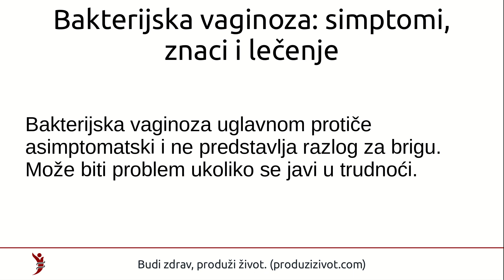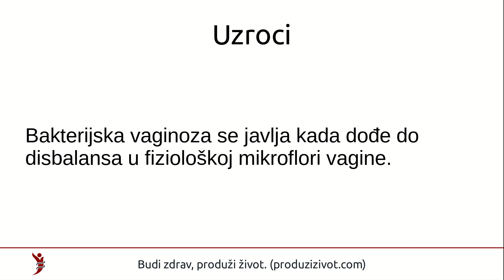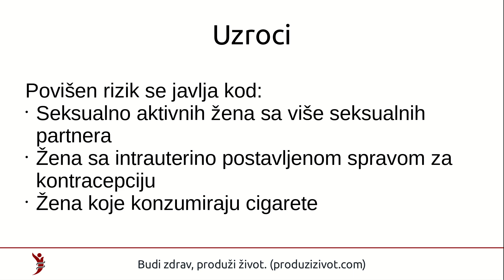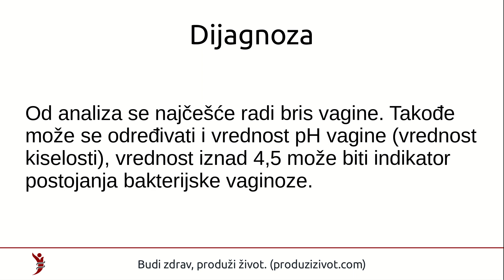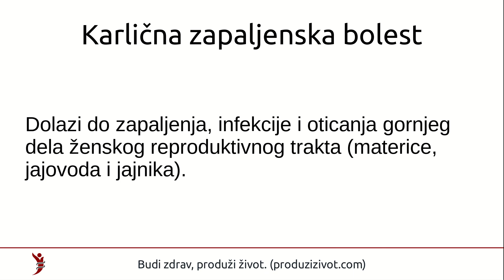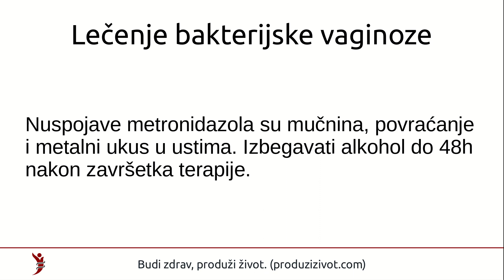Bakterijska vaginoza: simptomi, znaci i lečenje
Bakterijska vaginoza predstavlja često a opet nedovoljno razumljivo stanje sa disbalansom bakterijske mikroflore vagine.

U najvećem broju slučajeva ne izaziva neprijatnost i svrab vagine. Glavni simptom je abnormalan sekret koji može biti:

Mirisa poput ribe (naročito nakon seksualnog odnosa)
Bele ili sive boje
Redak i vodenast
Bakterijska vaginoza uglavnom protiče asimptomatski i ne predstavlja razlog za brigu. Može biti problem ukoliko se javi u trudnoći.